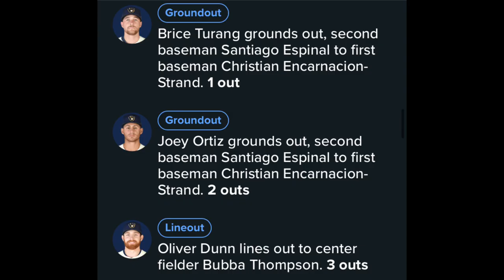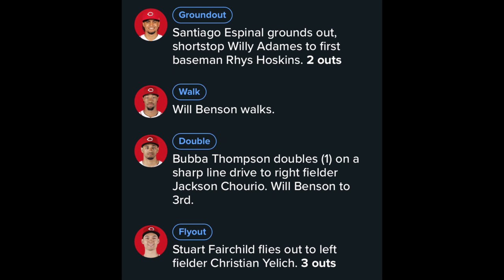Brewers Regular Season Day 9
Brice Turang might hit .300 with 40 + stolen bases
Elly De La Fraud is stupid